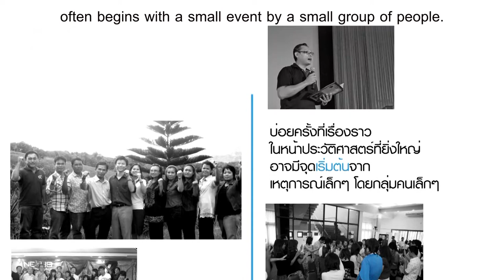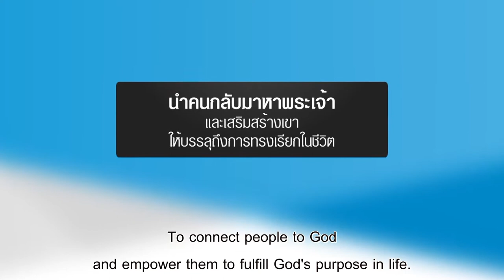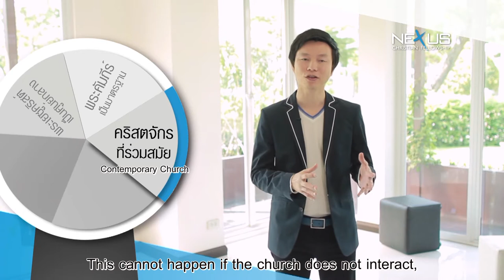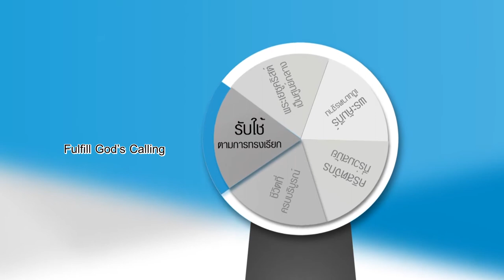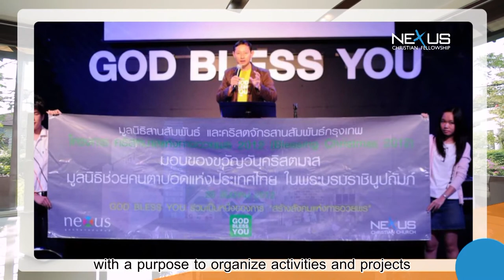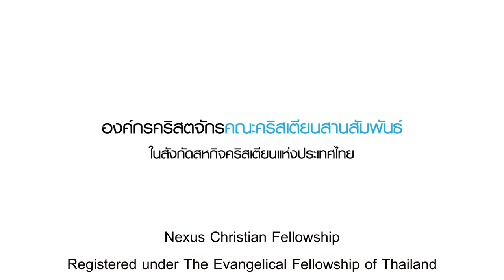นิมิตสานสัมพันธ์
วีดีทัศน์นิมิตและพันธกิจของคณะคริสเตียนสานสัมพันธ์